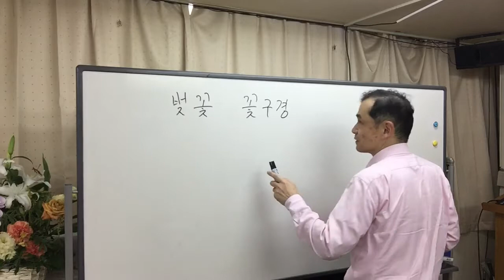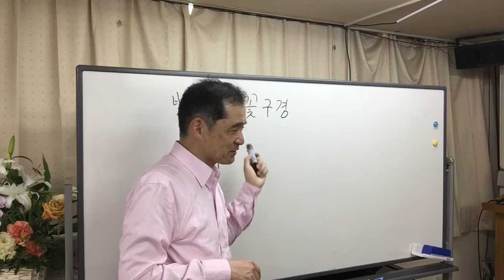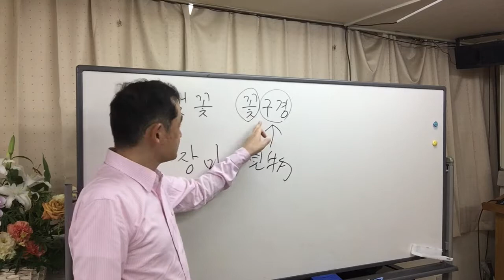【韓国庶民文化】「桜、花見、花束」（４／１５）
벚꽃

장미

꽃다발

꽃구경